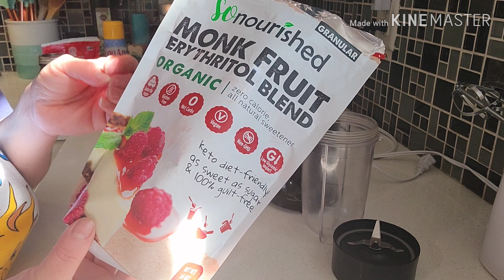CHOCOLATE/ CREPES KETO/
Hola 👋 Amigos Hoy Les Comparto Está Maravillosa Receta Deliciosa Fácil De Preparar Y Sobre Todo

INGREDIENTES:
☆ 2oz De Queso Crema Philadelphia
☆ 2 Huevos A Temperatura Ambiente
☆ 3 Cucharadas De Harina De Almendras
☆ 1 Cucharada De Monkfruit
☆ 1 Pizca De Canela En Polvo

PARA RELLENO DE LAS CREPAS
☆ 1/2 Taza De Heavy Wipping Cream
☆ 2 Cucharadas Sustituto De Azúcar Monkfruit Pulverizado
☆ 2 Cucharadas De Mermelada Casera 《 El Video De La Mermelada Keto Está Aquí En Mi Canal 》
☆ Chocolate ChocZero Para Decorar Opcional
☆ Arandanos Frescos 《 A Gusto 》

Macros Por Crepa
Calorías: 156 / Fat: 14g / Proteina: 7g / Carbos Netos: 1.5g

Espero Esta Receta Les Haya Gustado Y Les Sirva De Ayuda Para Llevar Este Estilo De Vida Cetogenico

Mil Gracias Por Su Apoyo Amigos Dios Los Bendiga 🙏 Los Quiero Y Nos Vemos En Otra Próxima Receta 😍🤗🥰😘🙏